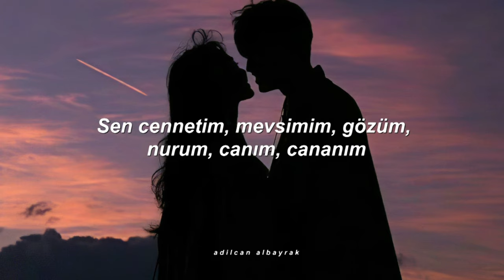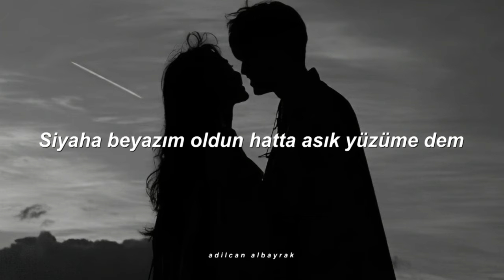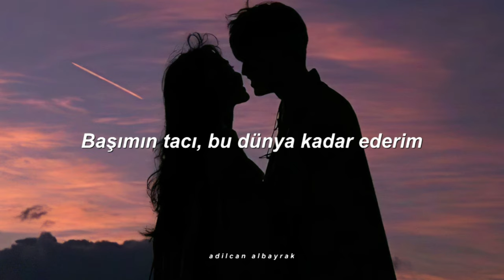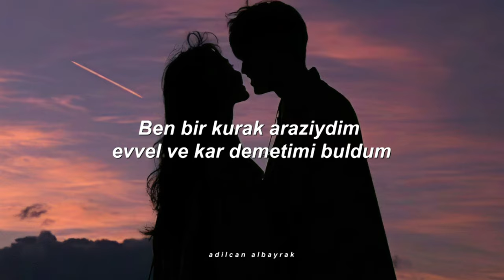Taladro - Kar Demeti (Sözleri/Lyrics)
Sözleri

Aşkın esaretine kan döküldü
Sevdim en son kalbim güzel gözlerine gömüldü
Canımdan can taşıyor makberin bülbülü
Ayazı yaza çevirdi, tembel tenim güze büründü
Artık sormuyorum hüznü, yazı ve zamanı
Gülümsetiyor, süslüyor aşk otağımı
Sen cennetim, mevsimim, gözüm, nurum, canım, cananım
Kışın yorganısın bu sıcak yatağımın
Ellerinden aşk akıyor, gözlerinden ben
Siyaha beyazım oldun hatta asık yüzüme dem
Boğulmaktan korkuyorum henüz yüzmeden
Gözyaşın tüm cihana sel, aleme bedel
Güne afitap gülümsemen, geceme ay
Sen yaradanın bana armağını, bu ömre pay
Senki haftanın her günü sanki bozuk zemine ray
Al gözümden baharı kadın, 12 ay'a da yay
Ellerinden baharı buldum
Bir yudum sudur hayat, ben de yaşam kuyumu buldum
Sen ki nefes, ben oksijenimi buldum
Ben bir kurak araziydim evvel ve kar demetimi buldum
Ellerinden baharı buldum
Buradasın hissediyorum
Şeytan önüme geçip pisledi yolu
Merak etme temizletiyorum
Sana bu parçayı bir kaç yüz metreden dinletiyorum
Cennet kokuyor odamın içi
Sen olmasan ben hala hiçim
Adettendir gel de gör şu haykırışlarımı
(Seni kimlarmiyor hangi kodumun p çi?)
Sen gelince bahar geldi
Elbet düzeliriz sen önce zaman ver bi
Kendi başıma düşmanım ben bu büyük harbi
Şikayetçi olmadığım o kahpe zaman verdi
Ah elime bir geçersen severim
Sen varsan bağlı hayat kemerim
Başımın tacı, bu dünya kadar ederin
Ben başaran talebeyim ve sen ilkokul temelim
Ben kusursuz olamadım çünkü sendin zaafım
Sen imanı güçlü kadın, ben çevrende tavafım
Yetmiyor güneş önüme dikil ve gitme erken
İzlerim seni akrep gelkovanla dans ederken
Yük olsam da hafifim binerim
Gelirim kanlı dahi olsa ellerim
Bir buse feda et der gibi bakıyor gamzelerin
Beraber saçlarımızın beyazlığını dilerim
Ellerinden baharı buldum